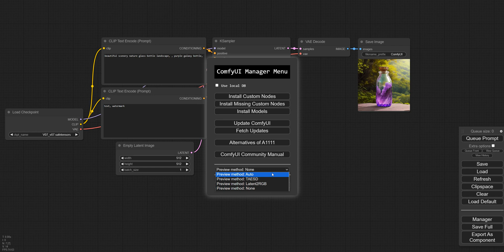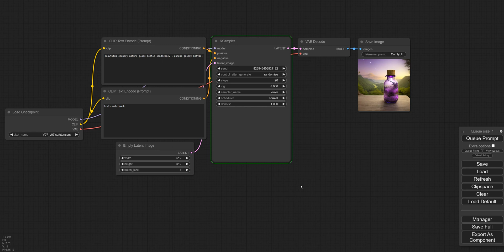[LEGACY VIDEO] ComfyUI Manager - How To Enable The Preview?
In this video, I demonstrate the feature, introduced in version V0.17, of easily adjusting the preview method settings through ComfyUI Manager.